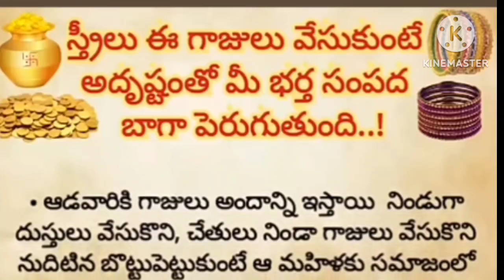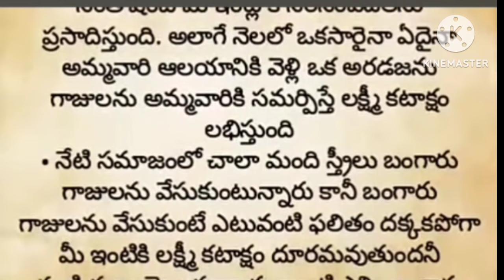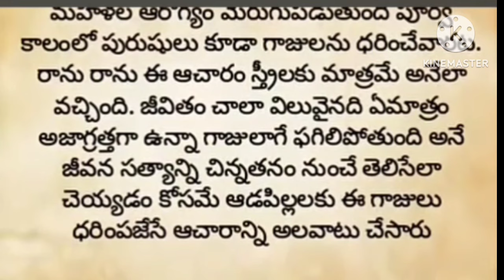స్త్రీలు ఈ గాజులు వేసుకుంటే అదృష్టం తో మీ భర్త సంపద బాగా పెరుగుతుంది...!